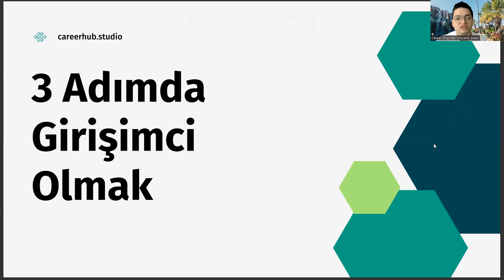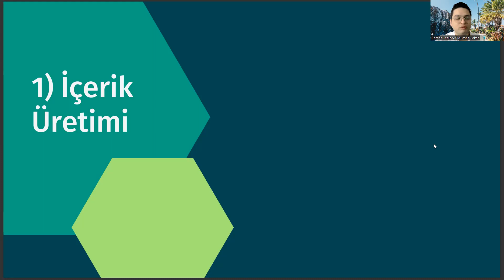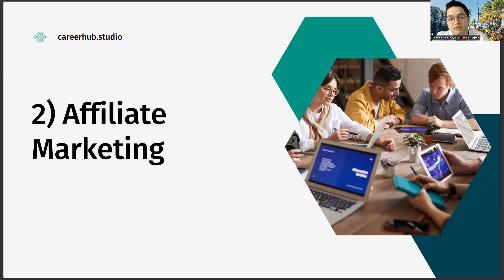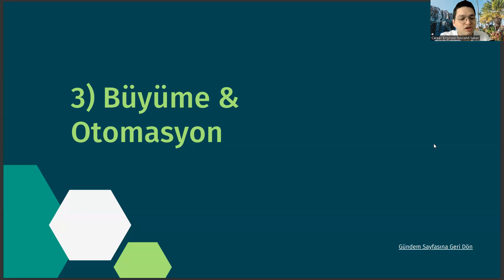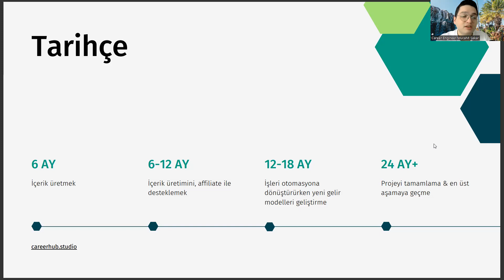Çeviribilim Okuyup 3 Adımda Girişimci Olmak (Sıfır Sermayeyle)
ingilizce öğretmenliği sıralama,
yeditepe üniversitesi,
yeditepe üniversitesi çeviribilim,
boğaziçi çeviribilim sıralama,
çeviribilim sıralama,
boğaziçi çeviribilim,
çeviribilim taban puanları,
çeviribilim sıralama,
yeditepe çeviribilim,
çeviribilim nedir,
boğaziçi üniversitesi çeviribilim,
boğaziçi sıralama,
boğaziçi çeviribilim sıralama,
yeditepe üniversitesi çeviribilim,
dil bölümleri,
yeditepe üniversitesi,
istanbul üniversitesi,
çeviribilim taban puanları 2023
dilbilim nedir,
ingilizce öğretmenliği sıralama,
ingilizce öğretmenliği taban puanları,
ingilizce öğretmenliği sıralama,
yeditepe üniversitesi,
yeditepe üniversitesi çeviribilim,
boğaziçi çeviribilim sıralama,
çeviribilim sıralama,
boğaziçi çeviribilim,
çeviribilim taban puanları,
çeviribilim sıralama,
yeditepe çeviribilim,
çeviribilim nedir,
boğaziçi üniversitesi çeviribilim,
boğaziçi sıralama,
boğaziçi çeviribilim sıralama,
yeditepe üniversitesi çeviribilim,
dil bölümleri,
yeditepe üniversitesi,
istanbul üniversitesi,
dilbilim nedir,
ingilizce öğretmenliği sıralama,
ingilizce öğretmenliği sıralama,
yeditepe üniversitesi,
yeditepe üniversitesi çeviribilim,
boğaziçi çeviribilim sıralama,
çeviribilim sıralama,
boğaziçi çeviribilim,
çeviribilim taban puanları,
çeviribilim sıralama,
yeditepe çeviribilim,
çeviribilim nedir,
boğaziçi üniversitesi çeviribilim,
boğaziçi sıralama,
boğaziçi çeviribilim sıralama,
yeditepe üniversitesi çeviribilim,
dil bölümleri,
yeditepe üniversitesi,
istanbul üniversitesi,
dilbilim nedir,
ingilizce öğretmenliği sıralama,
ingilizce öğretmenliği sıralama,
yeditepe üniversitesi,
yeditepe üniversitesi çeviribilim,
boğaziçi çeviribilim sıralama,
çeviribilim sıralama,
boğaziçi çeviribilim,
çeviribilim taban puanları,
çeviribilim sıralama,
yeditepe çeviribilim,
çeviribilim nedir,
boğaziçi üniversitesi çeviribilim,
boğaziçi sıralama,
boğaziçi çeviribilim sıralama,
yeditepe üniversitesi çeviribilim,
dil bölümleri,
yeditepe üniversitesi,
istanbul üniversitesi,
dilbilim nedir,
ingilizce öğretmenliği sıralama,
ingilizce öğretmenliği sıralama,
yeditepe üniversitesi,
yeditepe üniversitesi çeviribilim,
boğaziçi çeviribilim sıralama,
çeviribilim sıralama,
boğaziçi çeviribilim,
çeviribilim taban puanları,
çeviribilim sıralama,
yeditepe çeviribilim,
çeviribilim nedir,
boğaziçi üniversitesi çeviribilim,
boğaziçi sıralama,
boğaziçi çeviribilim sıralama,
yeditepe üniversitesi çeviribilim,
dil bölümleri,
yeditepe üniversitesi,
istanbul üniversitesi,
dilbilim nedir,
ingilizce öğretmenliği sıralama,
ingilizce öğretmenliği sıralama,
yeditepe üniversitesi,
yeditepe üniversitesi çeviribilim,
boğaziçi çeviribilim sıralama,
çeviribilim sıralama,
boğaziçi çeviribilim,
çeviribilim taban puanları,
çeviribilim sıralama,
yeditepe çeviribilim,
çeviribilim nedir,
boğaziçi üniversitesi çeviribilim,
boğaziçi sıralama,
boğaziçi çeviribilim sıralama,
yeditepe üniversitesi çeviribilim,
dil bölümleri,
yeditepe üniversitesi,
istanbul üniversitesi,
dilbilim nedir,
ingilizce öğretmenliği sıralama,
ingilizce öğretmenliği sıralama,
yeditepe üniversitesi,
yeditepe üniversitesi çeviribilim,
boğaziçi çeviribilim sıralama,
çeviribilim sıralama,
boğaziçi çeviribilim,
çeviribilim taban puanları,
çeviribilim sıralama,
yeditepe çeviribilim,
çeviribilim nedir,
boğaziçi üniversitesi çeviribilim,
boğaziçi sıralama,
boğaziçi çeviribilim sıralama,
yeditepe üniversitesi çeviribilim,
dil bölümleri,
yeditepe üniversitesi,
istanbul üniversitesi,
dilbilim nedir,
ingilizce öğretmenliği sıralama,